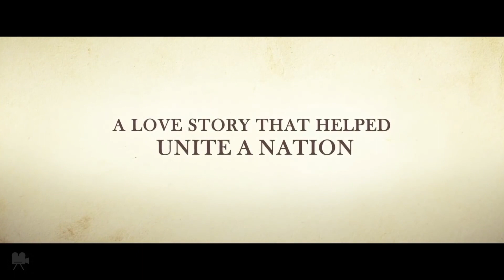The Keeper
The Keeper stars David Kross, Freya Mavor, John Henshaw, Harry Melling, Dave Johns,Dervla Kirwan and Gary Lewis. The film has been directed by Marcus H. Rosenmüller.

The Keeper tells the incredible true story of Bert Trautmann (David Kross), a German soldier and prisoner of war who, against a backdrop of British post-war protest and prejudice, secures the position of Goalkeeper at Manchester City, and in doing so becomes a footballing icon.

🅚🅘🅒🅚🅐🅢🅢🅐🅓🅢 ②⓪①⑨